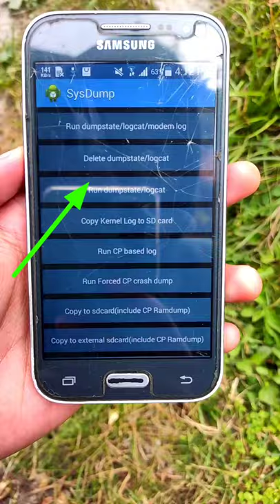Free Fire Lag Fix Secret Code For 1GB 2GB Ram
Free Fire Lag Fix Hidden Secret Code

 Code :* # 9 9 0 0 #